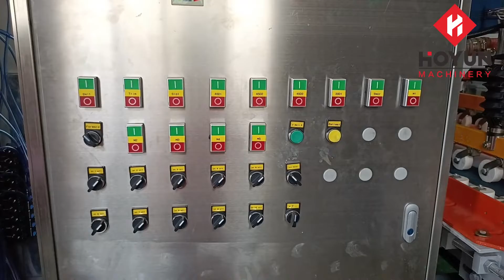Hoyun 10 Grinding head Ceramic tile and stone bullnose polishing machine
Introduction video of Hoyun 10 Grinding head Ceramic tile and stone bullnose polishing machine
Foshan Nanhai Hongyun Ceramic Machinery Co., Ltd. supplies all kinds of cutter tile cutting machine, machine mosaic, marble cutting machine, etc.

📝 Types: edging machine for stone, edge polisher machine granite, automatic edge polishing machine marble, porcelain edge machine, stone edge polishing machine, arc edge polishing machine foshan, stone edge polisher, vertical stone edge polisher
 etc.